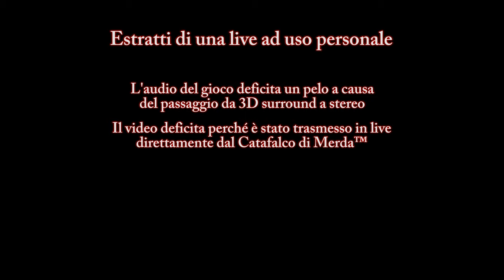"Omedetou!" - Due piciu giocano a Resident Evil™ Village #8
"Quanto a te, quanto a quel che non puoi fare che tu, per te qualcosa da fare per non inchiodarti delle ore su un comignolo di merda potrebbe esserci dio recalcitrante"